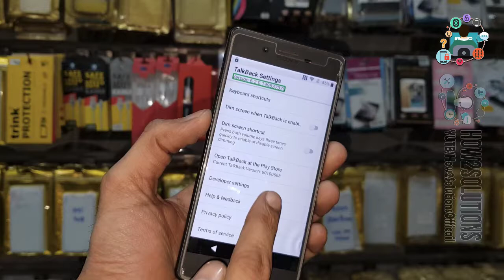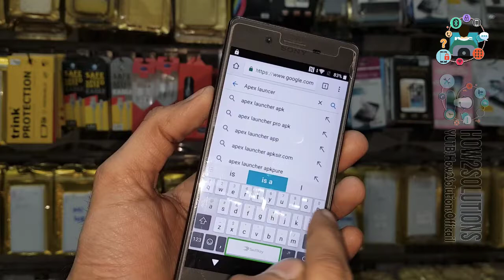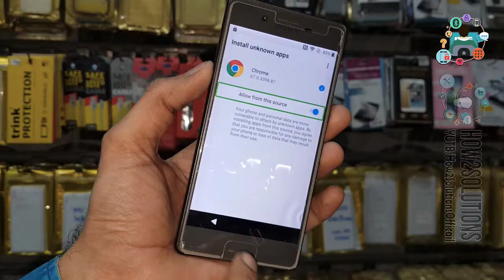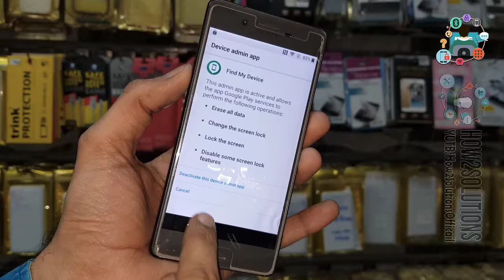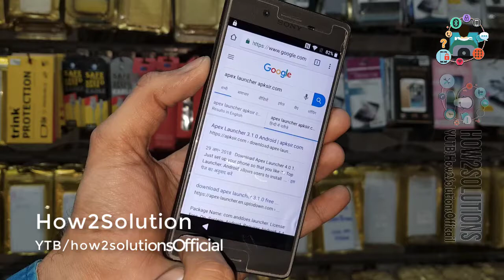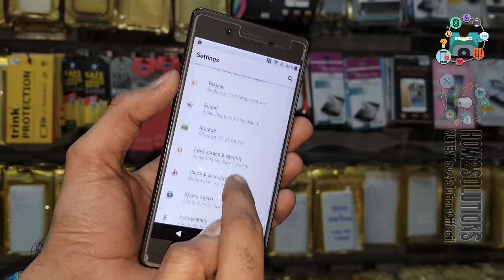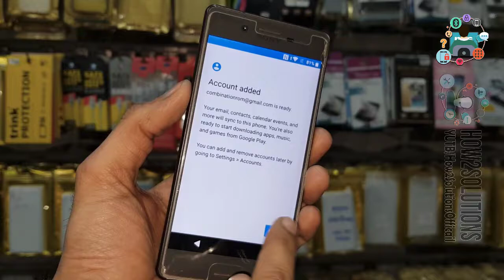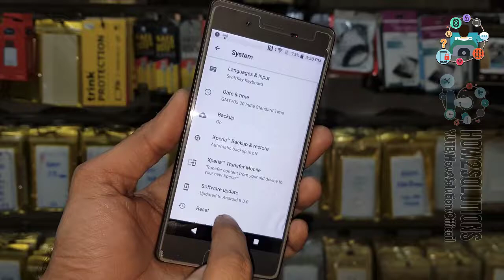Remove FRP Sony Xperia X F5122 with Pangu FRP Unlock tool G3116